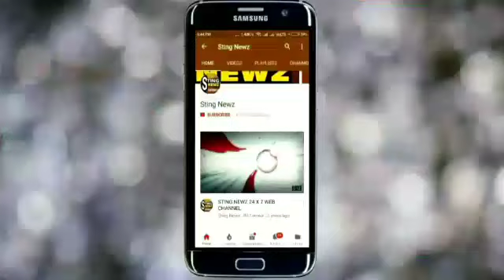নাকাশিপাড়া ব্লকে তৃণমূলের নতুন পার্টি অফিসের উদ্বোধন করলেন সাংসদ মহুয়া মৈত্র